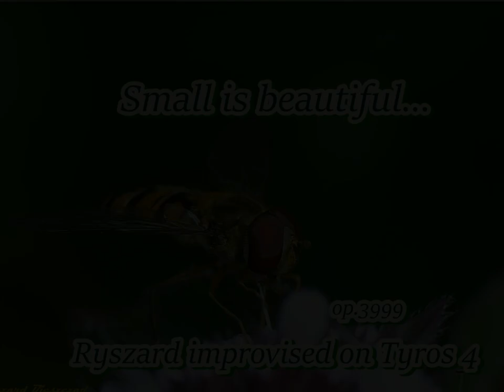Small is beautiful...- op. 3999 - Ryszard played on Tyros 4